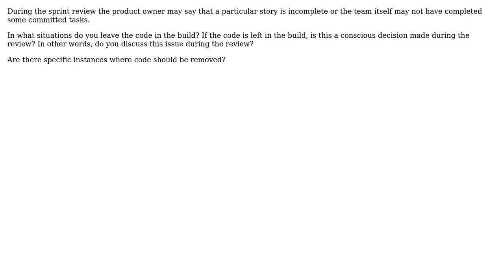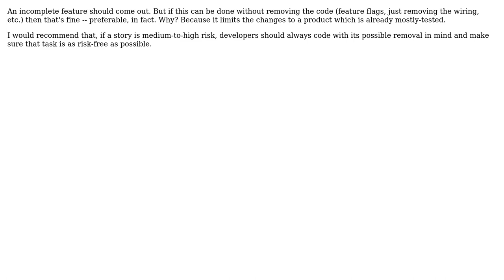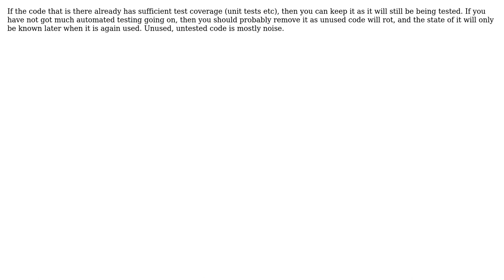Software Engineering: Should code from an incomplete story be removed from the build?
With thanks & praise to God, and with thanks to the many people who have made this project possible! | Content (except music & images) licensed under CC BY-SA | Music | Images & others | With thanks to user pdr user Michael Kohne user Michael user GuyR user Edgar Gonzalez user dietbuddha user Danny Staple and the Stack Exchange Network Trademarks are property of their respective owners. You are responsible for your own actions.